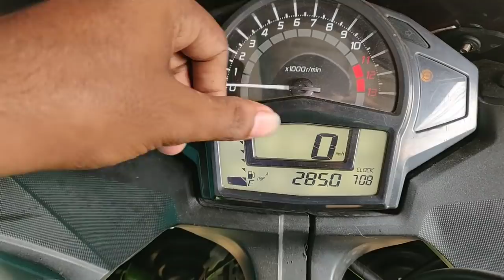Ninja 650 owner Review || എന്റെ പൊന്നോ...ഒരു അടാർ ബൈക്ക് 😍😍😍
💖 instagram 132k Followerz 💕